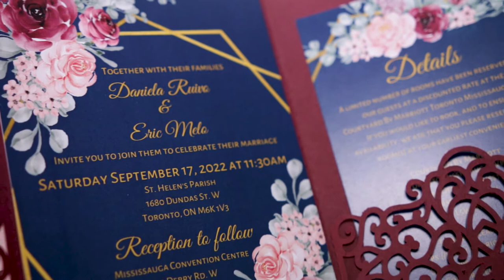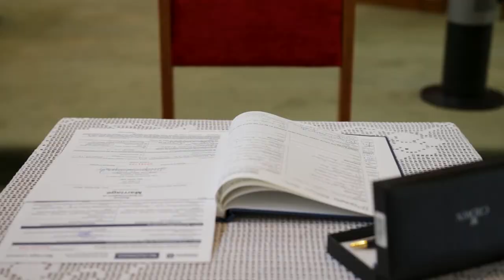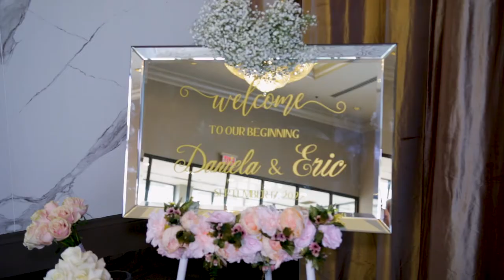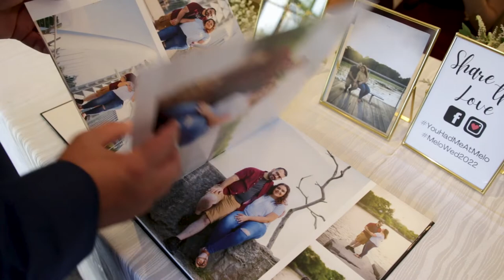Daniela & Eric HL